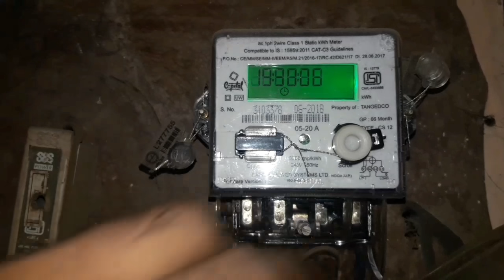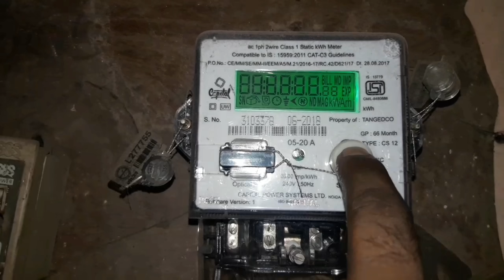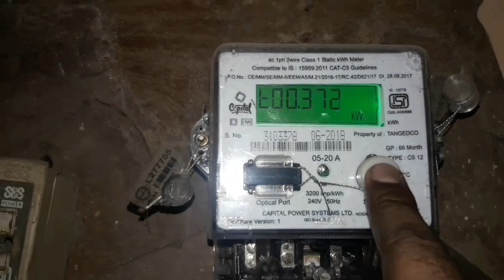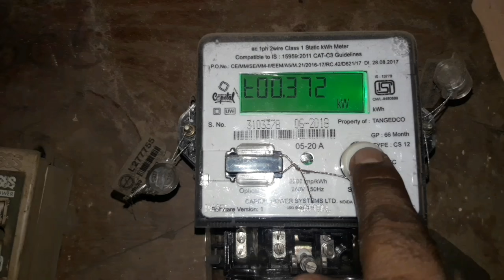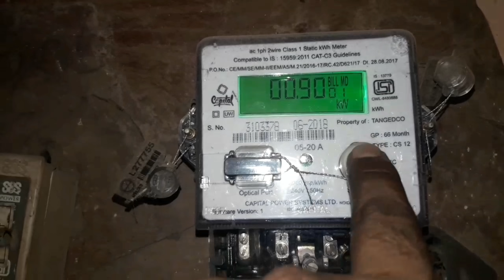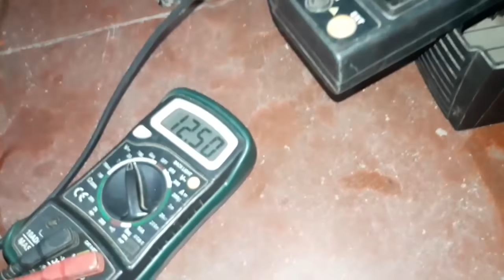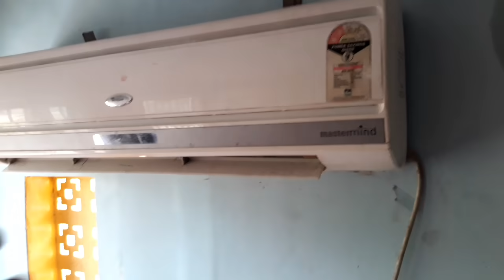Digital EB Meter, How To Make Inverter Battery Solar simple method calculation,UBS service testing